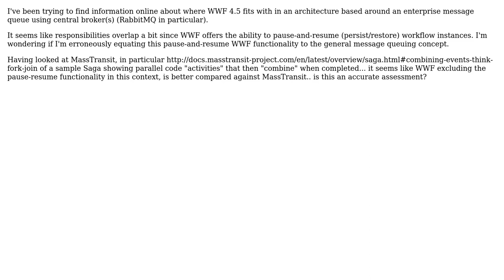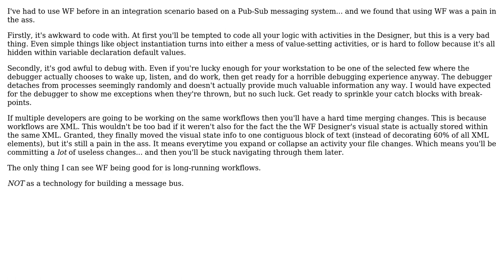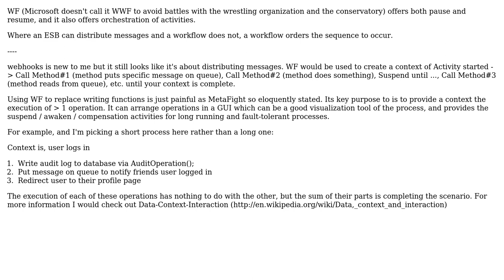Where does Windows Workflow Foundation fit into the messaging oriented middleware architecture?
Software Engineering: Where does Windows Workflow Foundation fit into the messaging oriented middleware architecture?

With thanks & praise to God, and with thanks to the many people who have made this project possible! | Content (except music & images) licensed under CC BY-SA | Music | Images & others | With thanks to user MetaFight user Kevin user diegohb and the Stack Exchange Network Trademarks are property of their respective owners. You are responsible for your own actions.